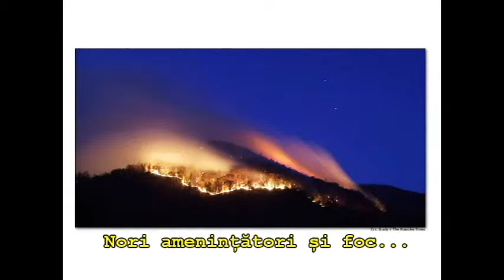IMAGINI UNICE în lume